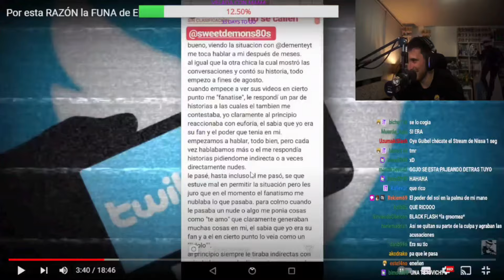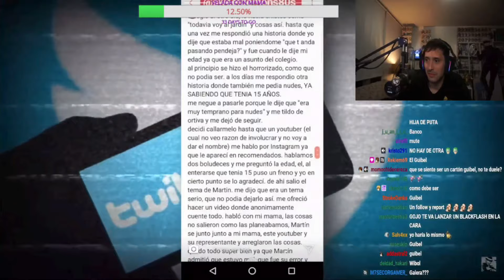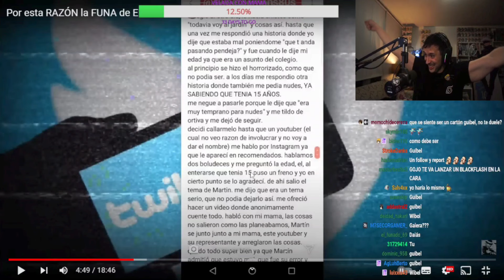GUIBEL LE HABLA EL TESTIMONIO DE UNA VÍCTIM4 DE UN GUIBELCITO